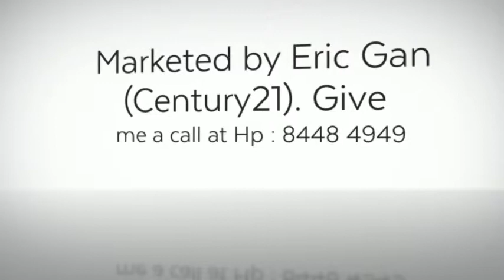EPL Building animoto high res